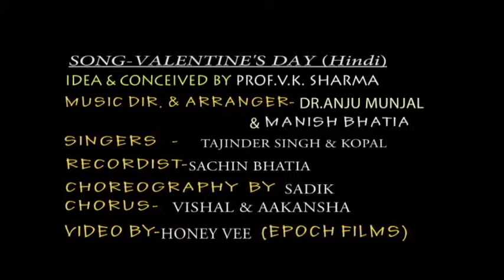VALENTINES DAY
for more idea or buy gift valentine days